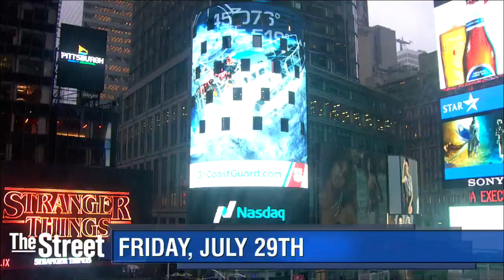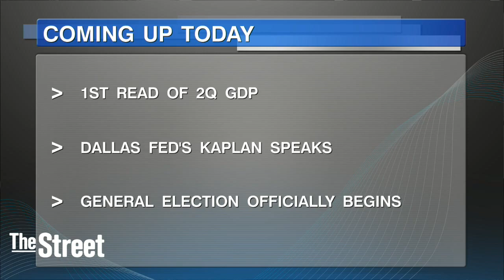Amazon Says Will Step up Video to Compete with Netflix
Amazon reported its 5th straight quarterly profit. Earnings beat on both top and bottom lines on growth in its cloud business and an increase in prime subscriptions. Amazon also indicated it would double down on video as it continues to fight Netflix . Founder Jeff Bezos is now the world's third richest person with a net worth topping $65 billion. Alphabet says it is attracting advertising to its mobile search business. The tech company also saw a 20% increase in revenue. The bottom line also easily beat expectations. The Bank of Japan continues with economic stimulus. It held interest rates steady and maintained its pace of buying government bonds. But investors wanted more. The yen is surging in response. The first read on second quarter GDP is release today. Dallas Federal Reserve President Rob Kaplan speaks and the general election officially begins